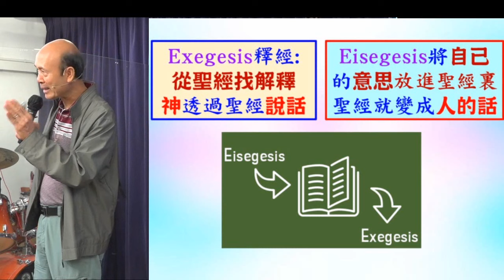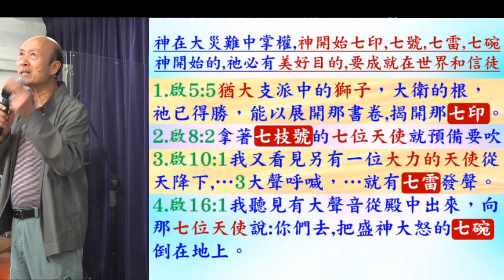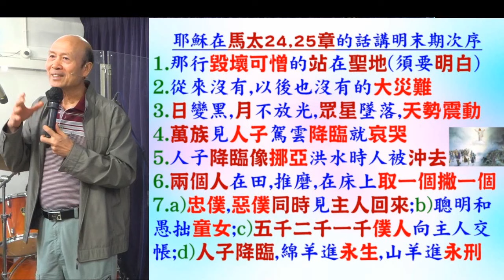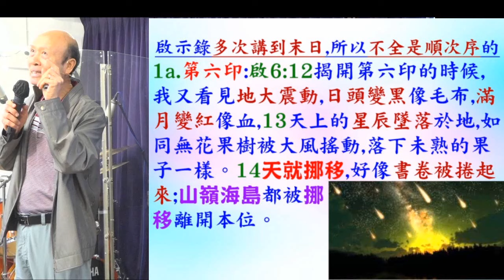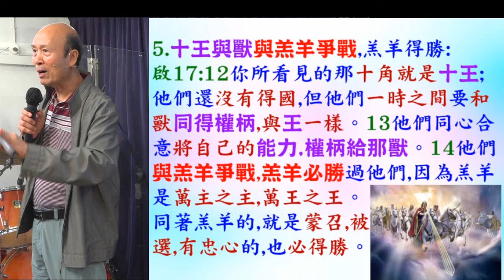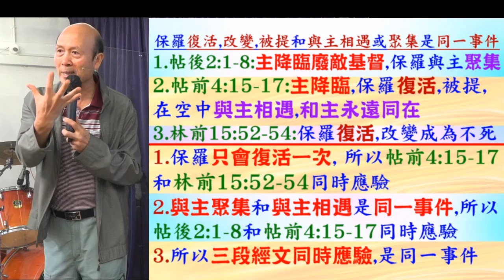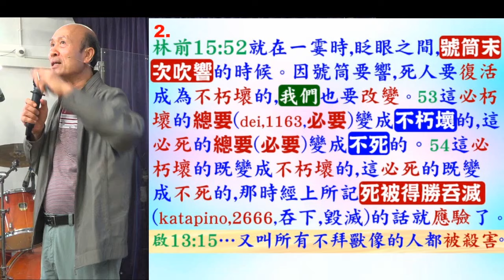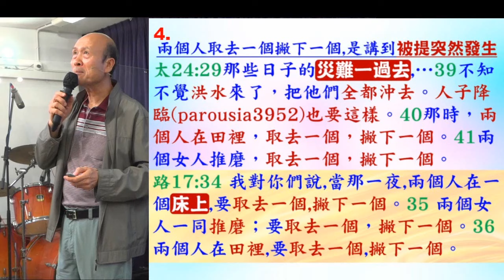用釋經正確地解釋啟示錄,大災難不是七年,是三年半 - 葉牧師 2024.08.11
用釋經正確地解釋啟示錄,大災難不是七年,是三年半

 1. 與主的關係：怎樣建立與主相愛的關係，怎樣從主的愛得力，怎樣深信神的供應和計劃。
 2. 處理生命：怎樣不被人、罪、負面思想情緒和潛意識、婚姻和生活的問題、和侍奉的問題影響。
3. 進入不同層次的侍奉：侍奉可以由簡單的生活見證，到建立別人的靈命，或進入策略性的侍奉。